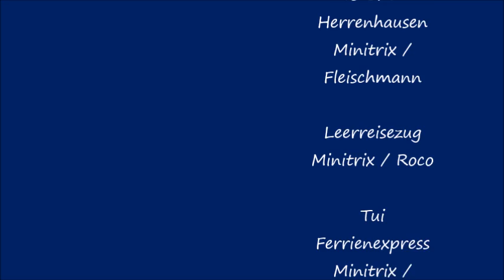Baureihe 120 Familie - Modelleisenbahn Spur N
Ein neuer Modellbahnfilm kommt  ins Heimkino.
Die 120er Familie ist ein Fahrvideo